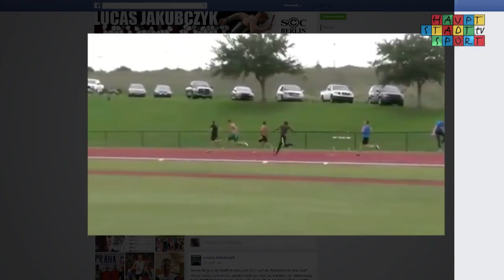Berlin-Brandenburgische Meisterschaften der Leichtathletik 2015 | Tag 1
Die Berlin-Brandenburgischen-Meisterschaften- Zwei Tage lang Leichtathletik pur im Stadion Lichterfelde. Viele Sieger, viele kleine Einzelgeschichten, denn für jeden Starter bedeutete dieser Wettkampf was anderes. Von DM-Quali bis hin zum Formcheck war alles mit dabei!